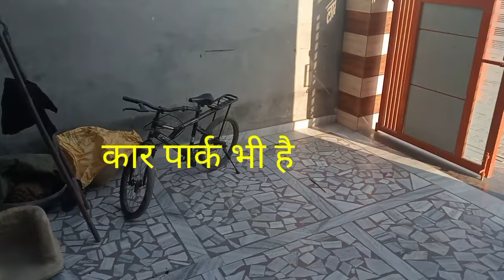Architect ने अपना घर बनाया गाटर पत्थर से निकाले बहुत ही सुंदर डिजाइन मात्र120gaj मे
गाटर पत्थर लगाने का तरीकाcontruction video vlog naksha शॉर्ट्स pardeep rkrajankaushal होम मकानकानक़्शा ##@KhabarIndiaExclusive